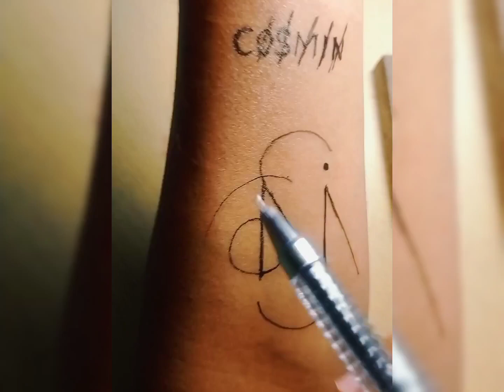HOW TO MAKE A LOGO OF YOUR NAME | MODERN NAME LOGO TATTOO